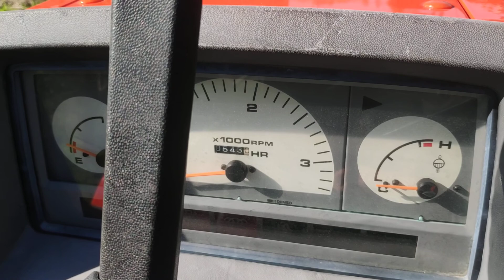Kubota ASTE A-19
Полноприводный трактор Kubota ASTE A-19 с почвенной фрезой 1.3 метра
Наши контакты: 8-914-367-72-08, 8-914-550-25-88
Наши филиалы:
г. Чита, ул. Сенная падь, 11